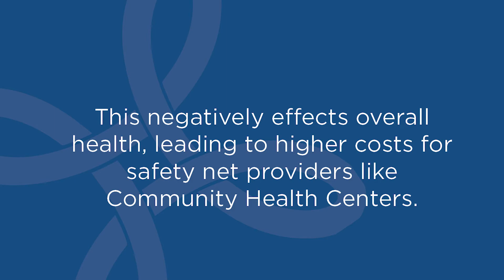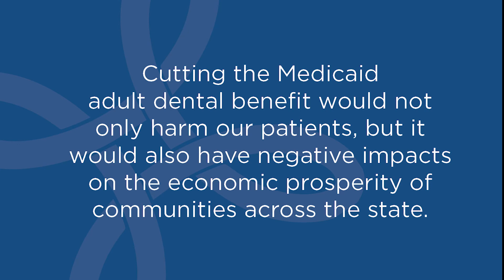Protect the Adult Dental Medicaid Benefit!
Unity Care NW dental leadership asks WA state legislators to continue the adult dental Medicaid benefit. Cutting the programs will only lead to much larger, and more expensive problems for people who are already struggling. Oral health issues, if left untreated, can have serious consequences on chronic conditions such as diabetes and is linked to heart disease, stroke, pneumonia, and pregnancy complications.